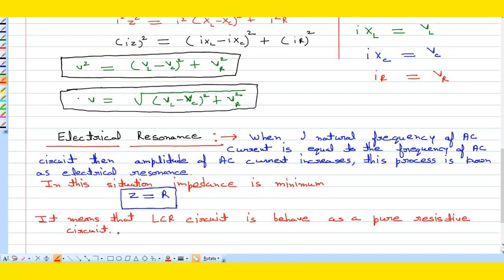LCR CIRCUIT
series combination of LCR circuit